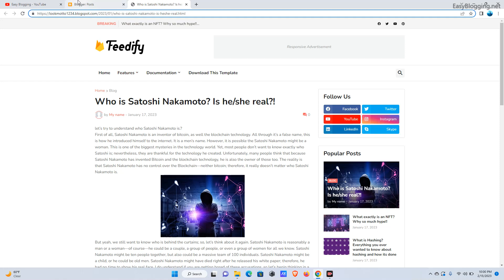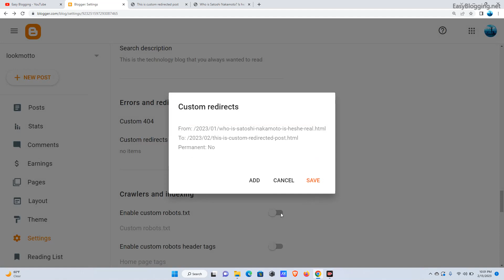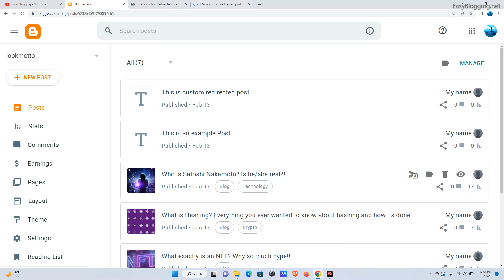How to setup Custom redirects in Blogger | Blogger Tutorial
blogger website design,
blogger account kaise banaye,
blogger baba new video,
blogger adsense approval,
vlogger varun,
blogger par traffic kaise laye,
blogger settings,
blogger website design,
blogger website kaise banaye,
blogger website,
blogger website ko google search me kaise laye,
blogger website se paise kaise kamaye,
blogger website earning proof,
blogger website adsense approval,
blogger website kaise banaye mobile se,
blogger website par traffic kaise laye,
blogger website not showing in google search,
blogger website ko monetize kaise kare,
blogger website create,
blogger website ko search mein kaise laen,
blogger website full setup,
blogger blogger blogger blog,
blogger blog ko wordpress par transfer kaise kare,
blogger blog earning,
blogger blog setup,
blogger blogging course,
blogger blog not appearing google search,
blogger blogspot seo tutorial for beginners,
blogger vlogger varun,
blogger blogspot,
blogger blog create,
blogger blog earning proof,
blogger blogging full course,
blogger blogger baba,
blogger website create,
blogger website create bangla,
blogger website create tamil,
blogger website create bangla 2022,
blogger website create 2022,
blog website create,
blog website creation,
blog website create wordpress,
blogger create website free,
web blog creation,
blogger web story create,
blogger website theme footer credit change in mobile,